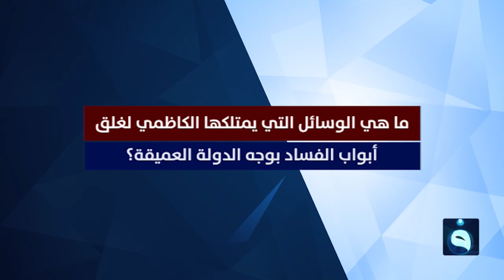حوار التاسعة | المحافظات ومنظومة النهب السياسي | تقديم : د. زيد عبد الوهاب